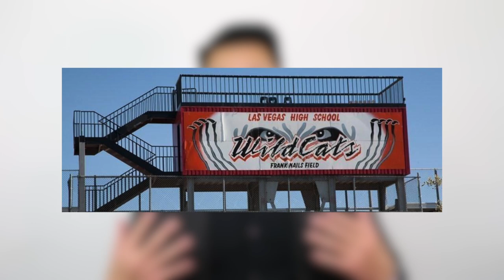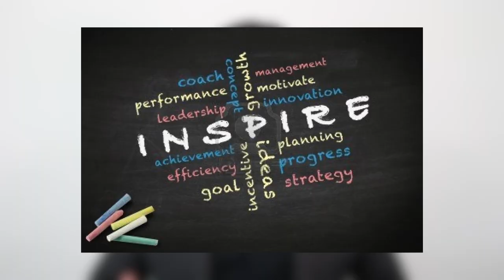Anthony Robbins explaining how people are NOT lazy